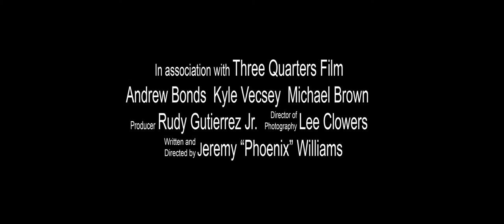"Spared" Trailer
Two friends, down on their luck, decide to rob a bowling alley. However, the employee working there is less than impressed by their sad attempts at robbery.

Written and directed by Jeremy "Phoenix" Williams
In association with Three Quarters Film

Produced by Rudy Gutierrez Jr.
Director of Photography: Lee Clowers

Starring:
Andrew Bonds
Kyle Vecsey
Michael Brown

Official Selection of the Downtown Tyler Film Festival 2012.
Voted 1st Place Audience Choice at Texas Theater's "Show Your Shorts" August 2012